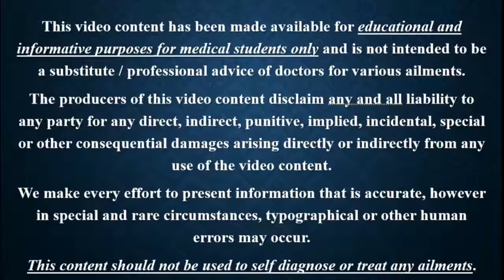Lec 10 Primary Amenorrhea Riefenstein Syndrome